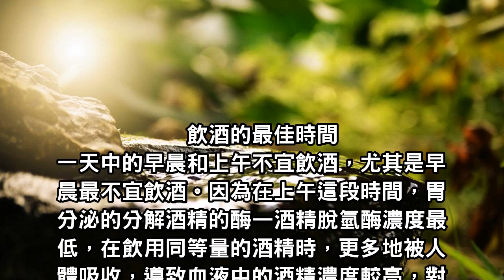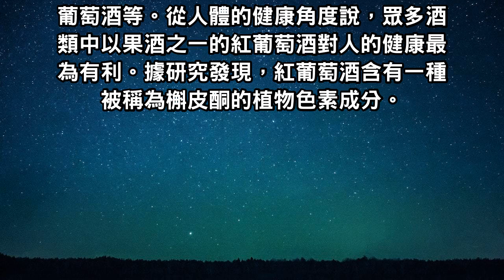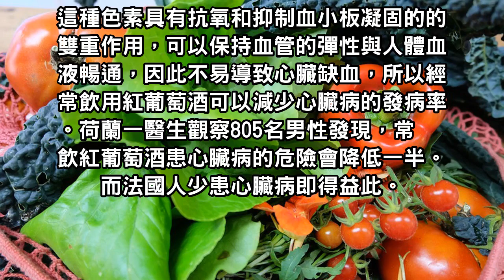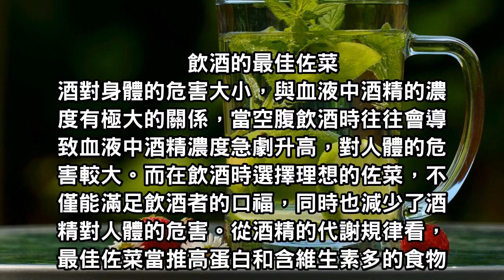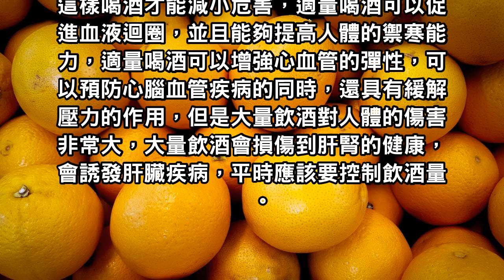愛喝酒的人要記住！這樣喝酒的人最傷身，4招把傷害降到最低！看你能做到幾個！